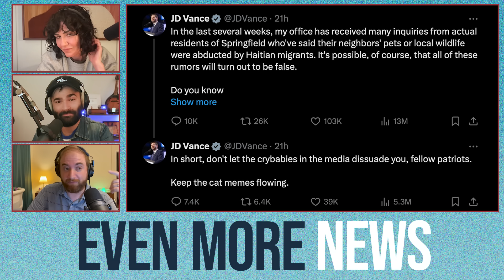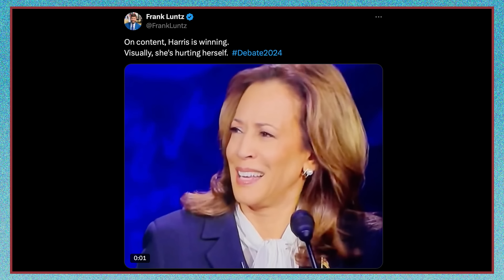Kamala Harris & Donald Trump Debate: Eating Pets, Abortion Access, & Taking The Bait– EVEN MORE NEWS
Hi. Katy, Cody, and Jonathan watched the presidential debate between Kamala Harris and Donald Trump and they have immediate thoughts! They discuss Trump's ranting incoherence, Harris' repeating of her DNC lines, and the moderator's fact checks. Plus, they each made a signature cocktail to be able to get through the whole thing.

Stop getting lost in countless finance apps and try Found for free (Found is a financial technology company, not a bank. Banking services are provided by Piermont Bank, Member FDIC. Found's core features are free. They also offer an optional paid product, Found Plus.)